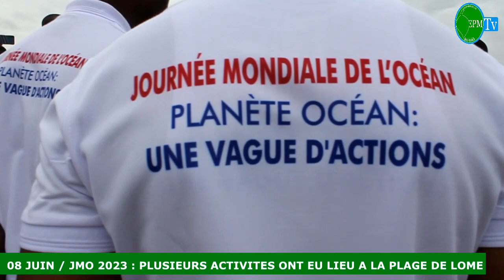08 JUIN / JMO 2023 : LA PLAGE DE LOME (LA PAIX À AGBÉKOKO) A ÉTÉ MISE AU PROPRE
HCM
AGBO-ZEGUE
AJEDI
STADD
GOLFE 1
GOLFE 4